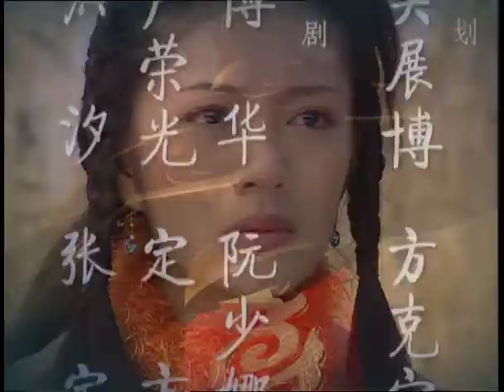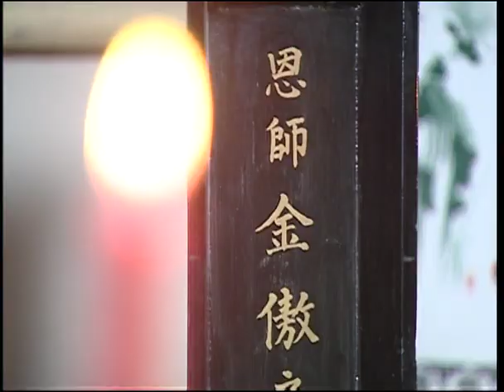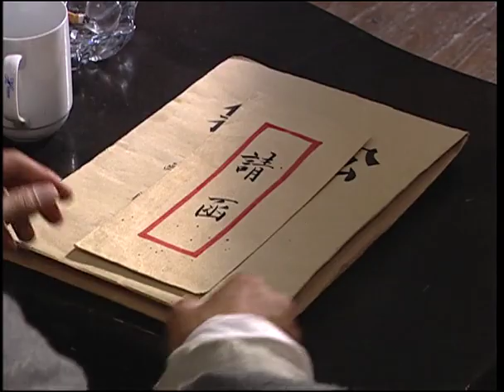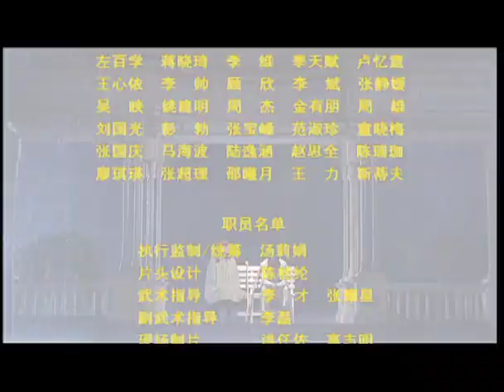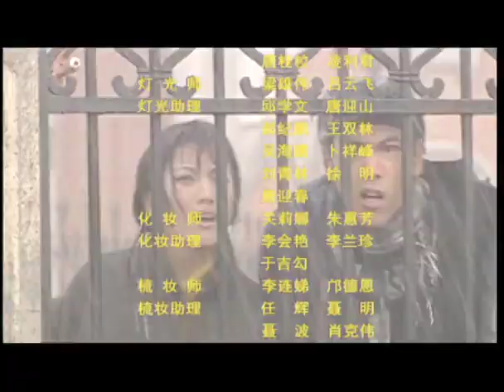【Legend Of Hero 中华英雄】 EP08 主演：何润东 ，安以轩，蓝正龙，秦 岚，郑国霖，陈冠霖，刘卫华，李立群，冯绍峰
金太保派罗汉去追杀鬼仆，修罗暗中跟踪到山洞挺身相救，却与华英雄一起被困在山洞里，二人生死一线，最后被中华楼众人救出，修罗以为与华英雄经历生死后，二人感情已定，岂料发现华英雄及洁瑜竟是恋人，一时接受不了，认定洁瑜横刀夺爱，立誓要杀了她。华英雄欲离开这是非之地，到中华楼找药半仙，得知剑圣已故。就决定与药半仙同回中国，共创一番向国人宣扬自强精神、赈济侨胞的大业。金太保及修罗也回到中国，修罗屡次向洁瑜下杀手均被暗中保护的鬼仆及时解救。